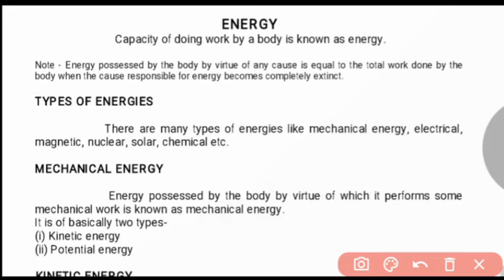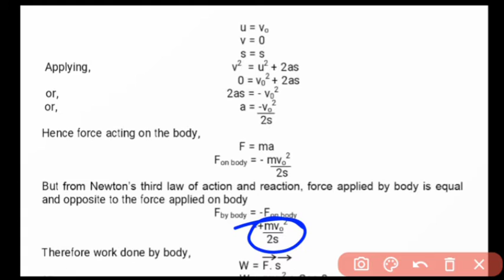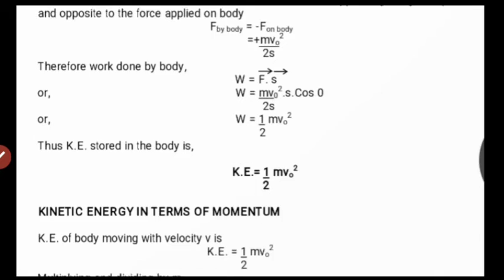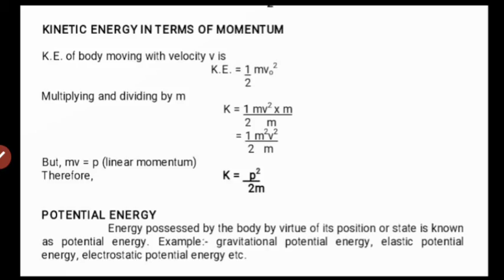Chap-6_Energy_Kinetic Energy_Gravitational Potential Energy